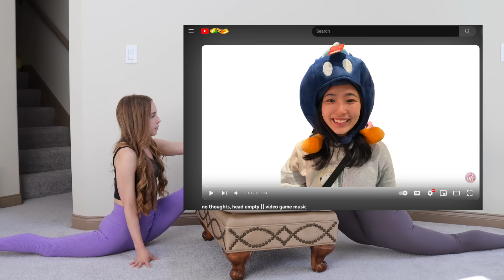I stretched with ANNA MCNULTY | Open Up (4)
Hello~~ Welcome to the 4th episode of Open Up where I'll be interviewing my friends while having them do some stretches. We'll see who is flexible and ummm who'll need some work hehe. I'm excited to learn more about different types of people and learn from their experiences! Comment who you'd like to see next on Open Up!

Anna McNulty is a cheerleader and self taught contortionist with over 17 million followers on social media!

Follow Anna!

14252 Culver Dr
Ste A #205